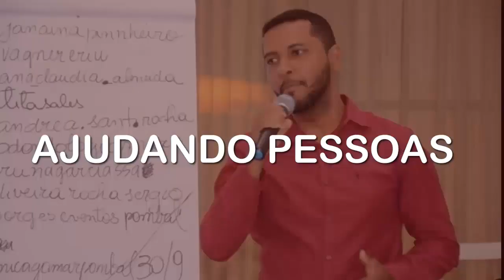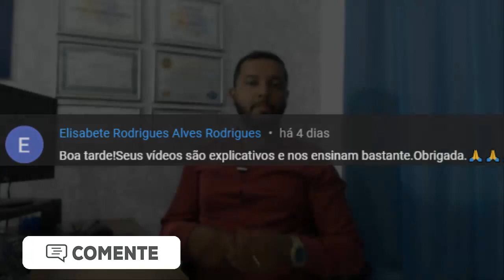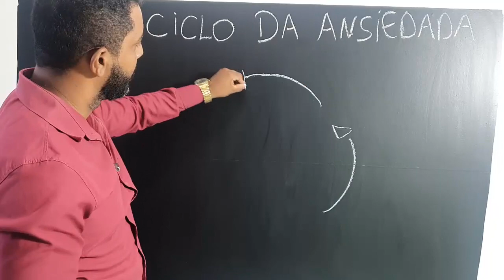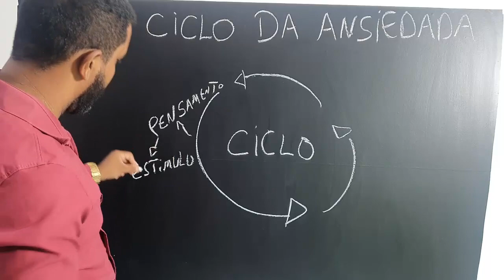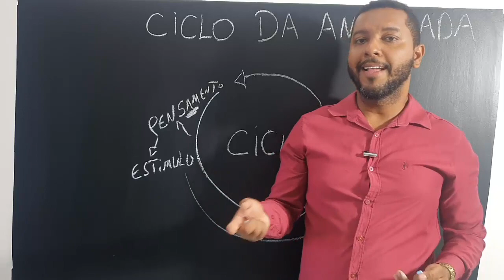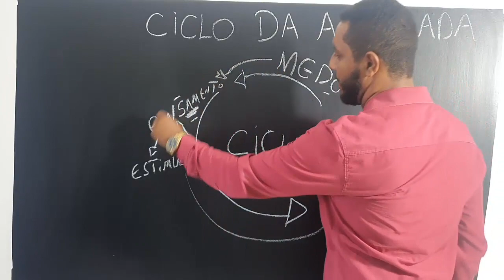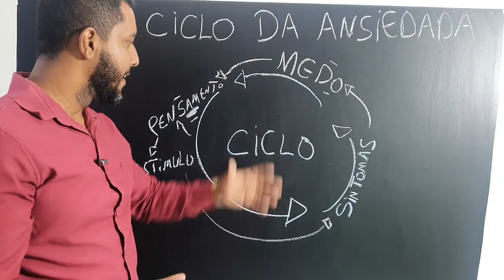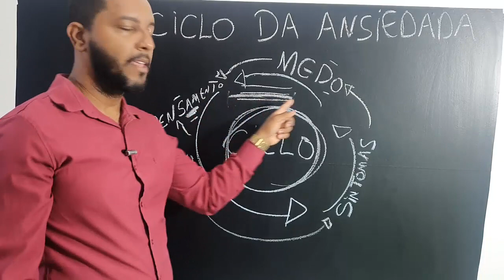O Verdadeiro CICLO que te Faz Ficar PRESO na ANSIEDADE E NO MEDO!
ESSE CICLO TE DEIXA PRESO NA ANSIEDADE! ___________________________________________________________________

Tags Sobre o Vídeo:

1 - Crises De Ansiedade
2 - Ansiedade
3 - Controle Emocional
4 - Sintomas da Ansiedade
5 - Estresse
6 - Tratamento Para Ansiedade